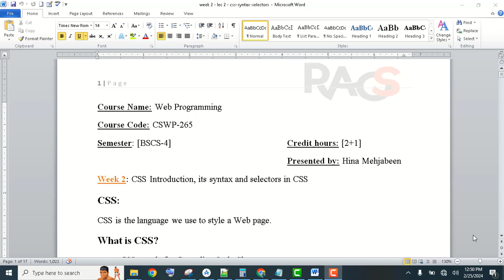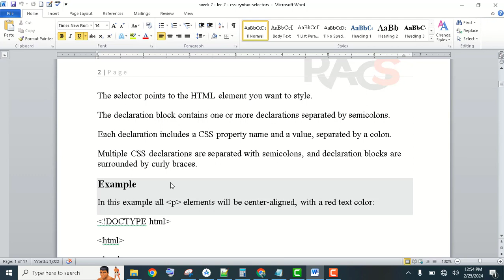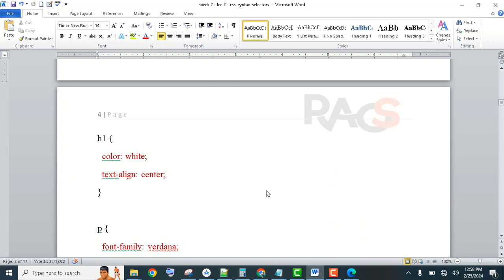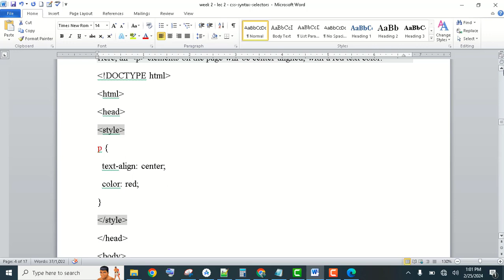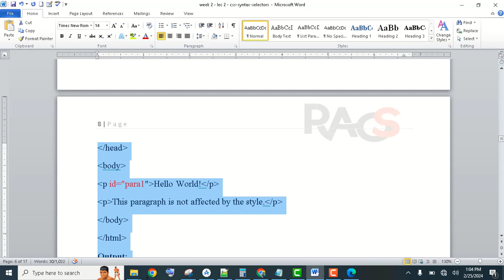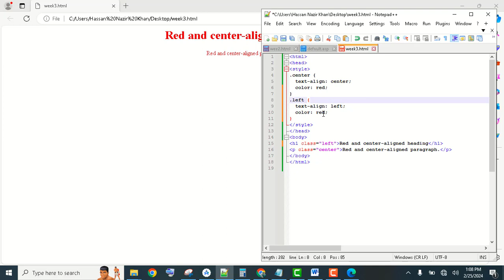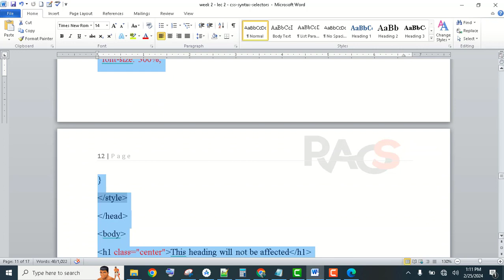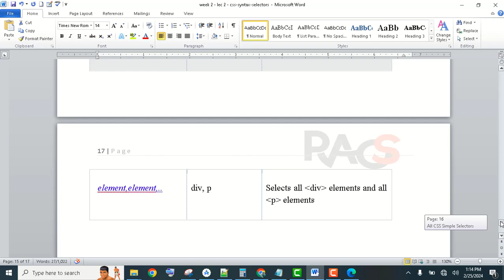Web Programming Complete Course - CSS (Cascading Style Sheet), its syntax and Concept of Selectors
Web Programming Complete Course / Lectures - CSS (Cascading Style Sheet), its syntax and Concept of Selectors with examples - by Rare Academy of Science /Hina